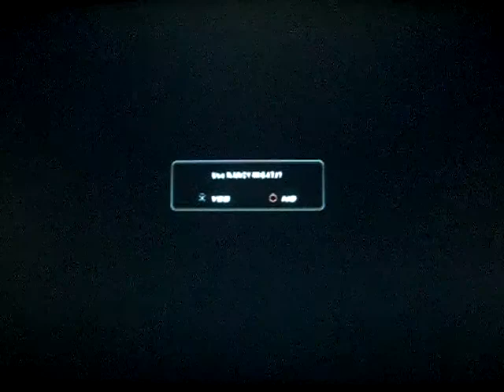Tekken 6 - Lars (SigmaSudou) & Alisa (CPU) at Millennium Tower (Hard)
Tekken 6; Namco Bandai; PS3; Difficulty: Hard

This video will show Lars (me using him) and Alisa (CPU) fighting at the G Corporation Millennium Tower on the Hard difficulty setting in the Scenario Campaign mode.

In other words, Nancy-MI847J will not be used here.